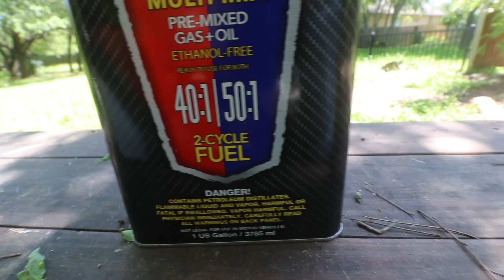VLOG stump removal (hard and easy)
hay varias maneras de remover un tronco, aqui les enseno la manera lenta y rapida. intente primero quemar el tronco, no funciono muy bien asi que rente una maquina.